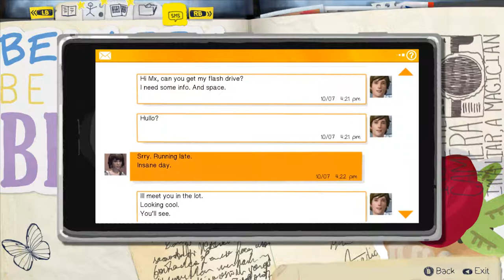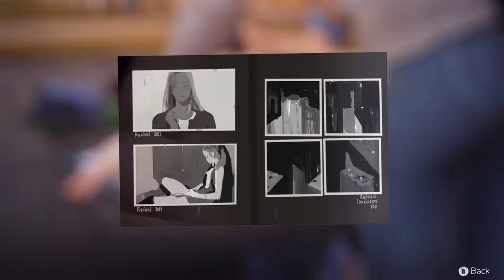Learn How To Not Be a Poser - Life Is Strange - Chrysalis Ep. 2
If you want to see more from the SagesGaming channel, remember to follow our other social media for news of streams and what's coming up.